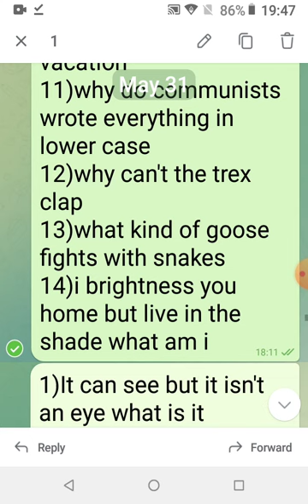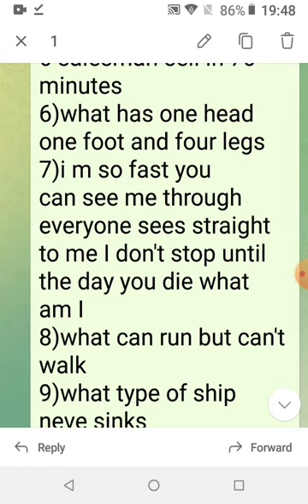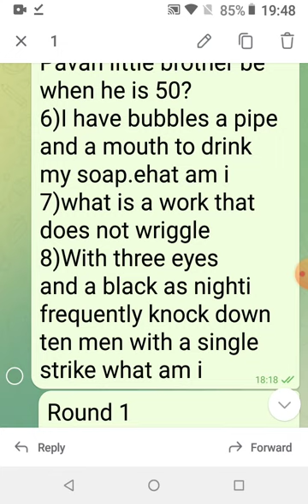ENGLISH RIDDLES episode 5 == QUESTIONS ==